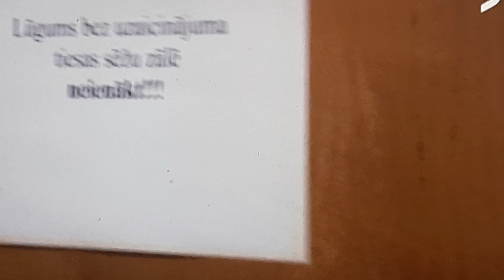2024. gada 21. oktobris